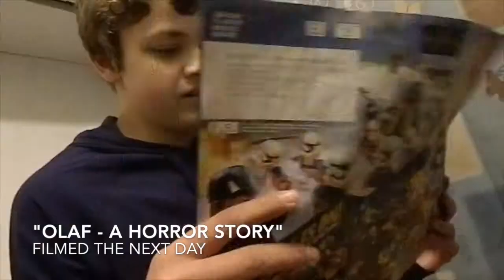Bloopers 2015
The rest of our bloopers have been thrown on the end of their video, but we won't be doing that from now on.